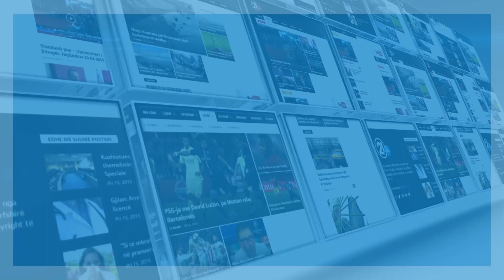U kthyen nga Italia për të investuar në Kosovë - 06.05.2019